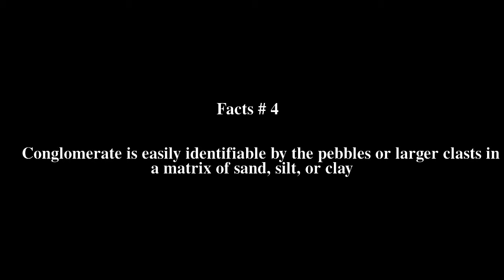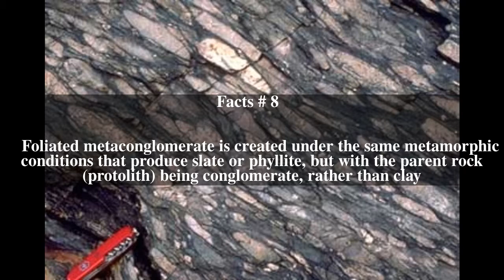Metaconglomerate Top # 8 Facts